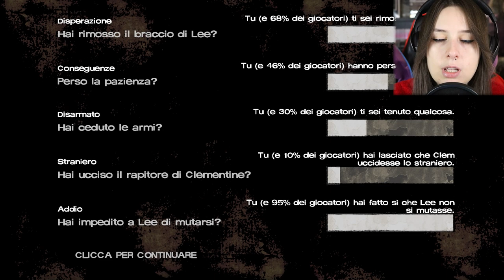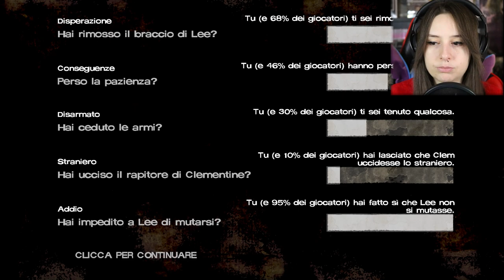LA COSA PEGGIORE... | THE WALKING DEAD #15 (FINALE)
Riusciamo a raggiungere i 50 Likes per questo finale? ♥